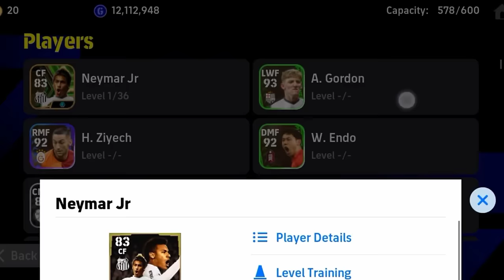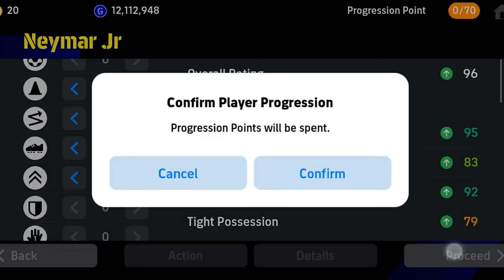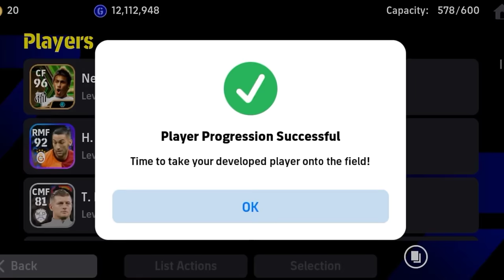How To Train 100 Rated Epic Santos Neymar Jr In Efootball 2024 mobile || Max Level Epic Neymar Jr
Free Neymar Jr epic card opening in efootball 2024 ! how to train neymar jr epic card in efootball

How To Train FREE EPIC 100 Rated Neymar JR || Trick To Get FREE EPIC Neymar JR || eFootball 2024

neymar epic efootball,
neymar epic efootball 2024
neymar jr epic efootball,
neymar santos epic card efootball,
neymar santos epic efootball,
efootball 2024 mobile epic neymar,
epic neymar santos efootball 2024,
efootball 2024 neymar bigtime,
efootball big time neymar,
efootball 2024 neymar epic,
efootball 2023 neymar iconic,
neymar efootball 2023 bigtime,
neymar epic card efootball,
efootball 2023 neymar 101,
efootball 2023 mobile neymar bigtime,
efootball 2023 epic neymar,
neymar efootball 2023 pack,
efootball epic neymar,

ثغره نار لاستلام نيمار اليوم✅حتي لو اهدرت الركله😨عدم اضاعه ركله الجزاء 🤩🔥 | Pes 2024

بيس 2024 موبايل,عبدالله بدير,استلام نيمار سانتوس اليوم بيس 2024,عبد الله بدير,efootball 2024 mobile,efootball 2024,,pes 2024,Neymar 100 santos efootball 2024,تطوير نيمار Max Level Epic Neymar Jr 2024,استلام نيمار,ثغره ركلات الجزاء بيس 2024,

طريقة تطوير نيمار المجاني اليوم بشكل صحيح ✅ تطوير نيمار  بيس 2024 ✅ how to train Neymar in efootball

neymar big time efootball,
neymar big time efootball 2023,
pes neymar big time,
pes big time neymar,
100 rated neymar efootball,
neymar santos epic efootball 2024,
epic neymar efootball 2023,
neymar 101 efootball 2023,
efootball 2023 neymar trick,
neymar efootball 2023 99
neymar train efootball,
neymar training efootball 2024,
neymar jr training efootball,
how to train free neymar in efootball 24,
how to train free neymar in efootball,
how to train neymar efootball 2024,
how to train neymar jr in efootball 2024,
how to train neymar in efootball 2024 mobile